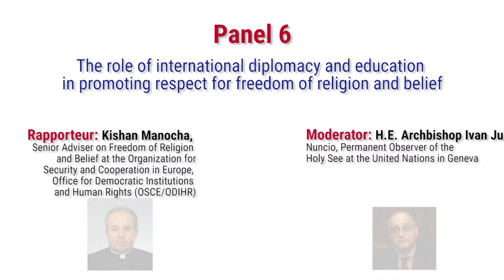Lord Singh of Wimbledon - First Global Summit on Religion, Peace, and Security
First Global Summit on Religion, Peace, and Security
Promoting peaceful and inclusive societies by fostering religious freedom and preventing atrocity crimes.
23, 24 and 25 November 2016, Palais des Nations, Geneva Switzerland, Conference Room XVII
PANEL 6 – The role of international diplomacy and education in promoting respect for freedom of religion and belief